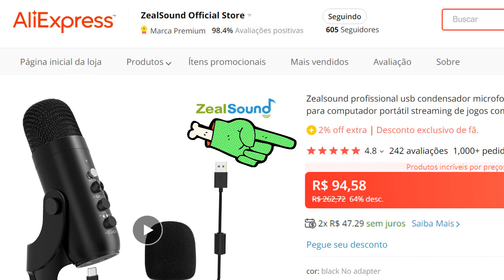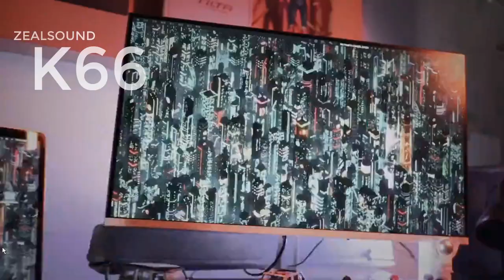Microfone Zealsound K66 x Fifine Ampligame A6V 💥 Qual é o Melhor?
Comparativo: Microfone Zealsound K66 x Fifine Ampligame A6V

LINKS SEGUROS:
⭐ Microfone Zealsound K66 (Amazon)
⭐ Microfone Fifine Ampligame A6V (Amazon)
⭐ Webcam Razer Kiyo PRO (Amazon)

Braço Articulado BOM E BARATO!!!

OUTROS EQUIPAMENTOS QUE EU USO NO CANAL:

Fone de Ouvido EDIFIER W800BT Plus

k66
zealsound

00:00 - Introdução
00:26 - comentário inicial
01:13 - Zealsound k66 no aliexpress
01:46 - Zealsound k66 unboxing
04:36 - Razer Kiyo Pro comentário
05:13 - Conectando o microfone Zealsound K66
06:54 - Teste do Zealsound K66
09:20 - Minha opinião final
CONTATO
Só recomendo produtos que eu mesmo uso, e todas as opiniões aqui expressas são minhas. Se você clicar em um link que o leva a uma página onde gostaria de comprar algo, sua experiência de compra não será afetada. No entanto, posso receber uma pequena comissão sem nenhum custo adicional para você. MUITO OBRIGADO por apoiar este canal!!